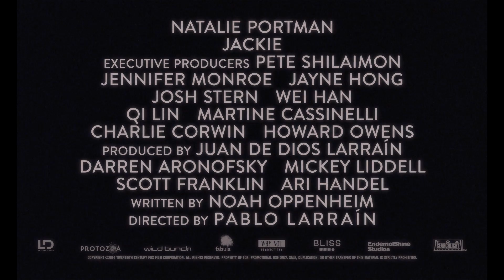JACKIE | Watch it Now on Digital HD | FOX Searchlight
On Blu-ray & DVD March 7

JACKIE is a searing and intimate portrait of one of the most important and tragic moments in American history, seen through the eyes of the iconic First Lady, then Jacqueline Bouvier Kennedy (Natalie Portman).  JACKIE places us in her world during the days immediately following her husband's assassination.  Known for her extraordinary dignity and poise, here we see a psychological portrait of the First Lady as she struggles to maintain her husband’s legacy and the world of "Camelot" that they created and loved so well.